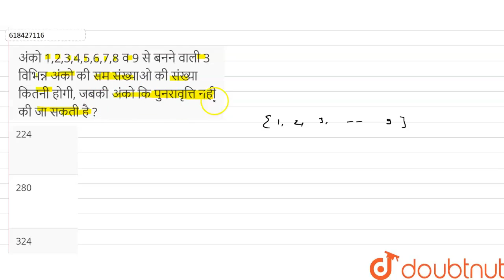अंको 1,2,3,4,5,6,7,8व 9 से बनने वाली 3 विभिन्न अंको की सम संख्याओ की संख्या कितनी होगी, जबकी अंक...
अंको 1,2,3,4,5,6,7,8व 9 से बनने वाली 3 विभिन्न अंको की सम संख्याओ की संख्या कितनी होगी, जबकी अंको कि पुनरावृत्ति नही की जा सकती है ?
Class: 12
Subject: MATHS
Chapter: क्रमचय तथा संचय
Board:IIT JEE

👉 Have Any Query? Ask Us.